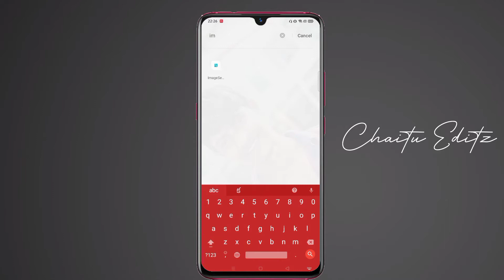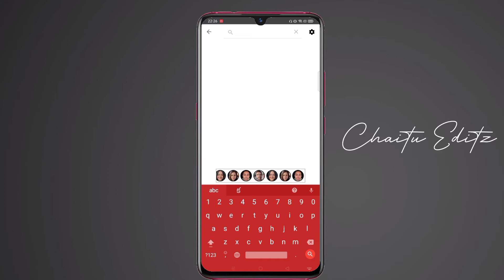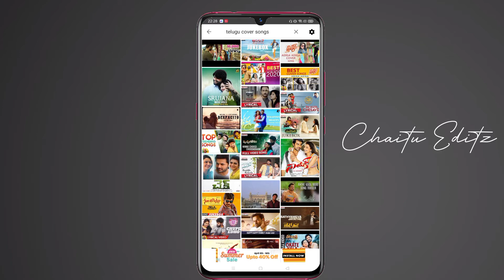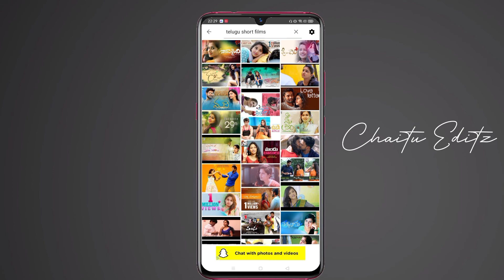Poster designing in telugu 2021|Best ideas of Short Films and Cover Songs|Chaitu Editz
Copyright @ [Chaitu Editz]. Any illegal reproduction of this content in any form will result in immediate action against the person concerned."

In any case, no matter what country you live in, ideally, you'd need to get a permit from the rights holder. They can't substitute a permit. And if you got caught by content owners, you would be admitting that you're aware of having violated their copyright, still, you're utterly indifferent to their opinion on the fact you should get permission. Which, ethically speaking, is worse than "accidentally" violating someone's copyright.

But that's the way it is "in a perfect world." Our world is far from perfect, so you can try putting a disclaimer and hope you'll get away with it! Or ask the owner of the video politely whether you can use it on your channel. Maybe being nice can save you from a penalty.

                        Chaitu Editz